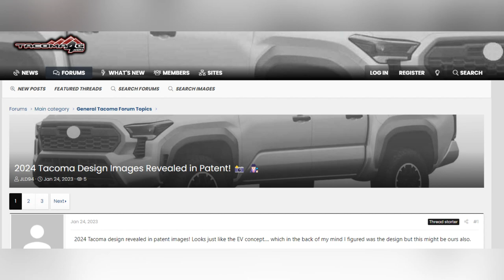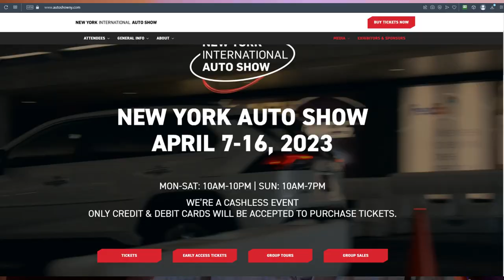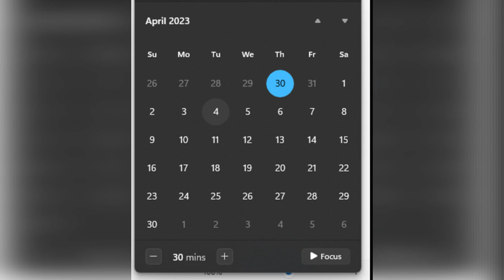Toyota Trolls New Tacoma Fans On Social Media!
Toyota fans uncovered a patent filing for the look of what's expected to be the new Tacoma in Brazil
To have fun with fans, Toyota began trolling them on social medai!